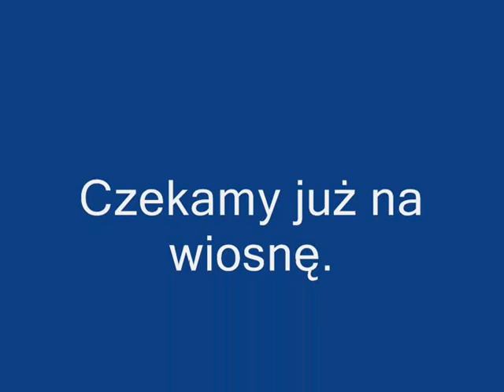Zima 2009 - 2010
Zima w Gierałtowcu.